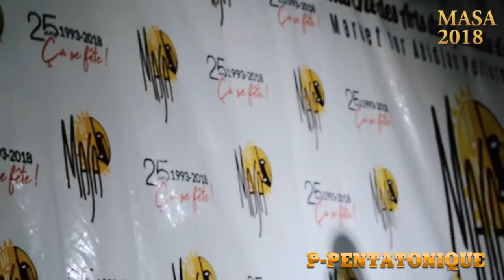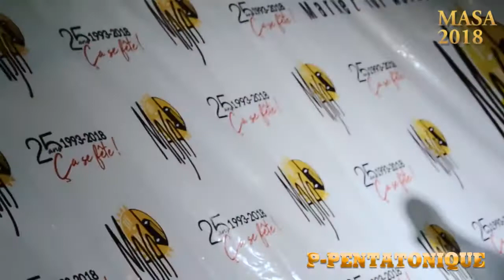Musicos Tv_MASA 2018_prestation du groupe P_PENTATONIQUE